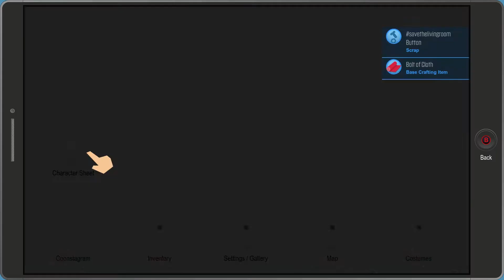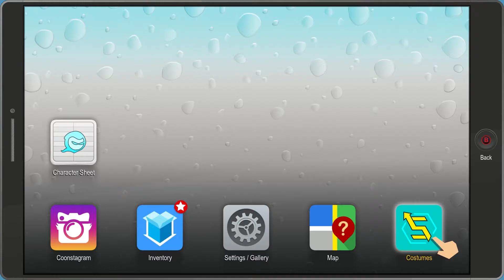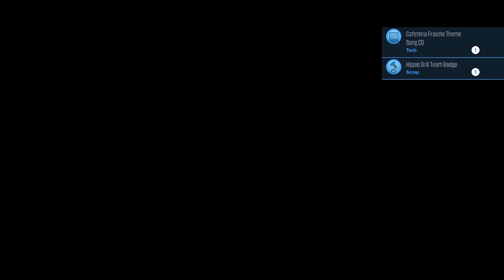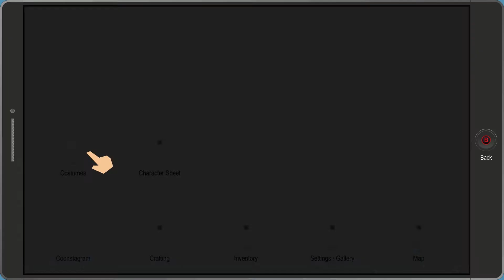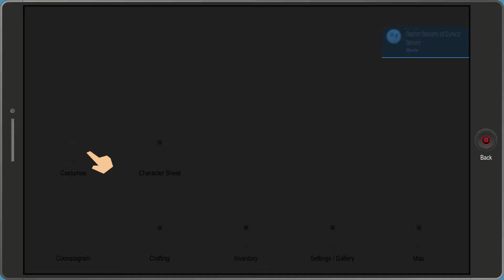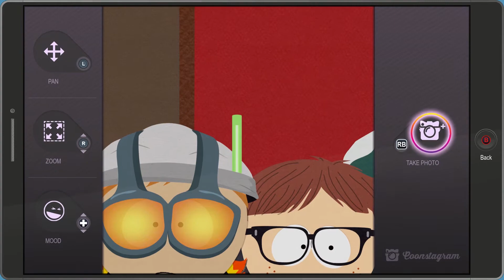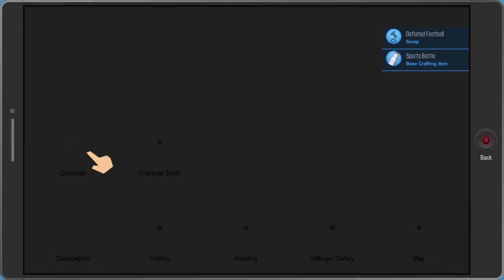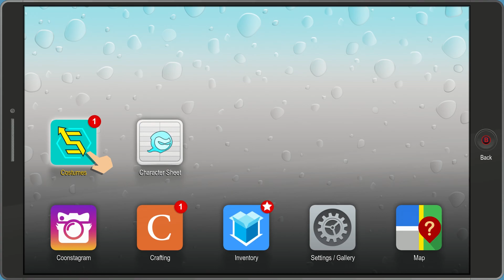The Human Kite 2 | South Park The Fractured But Whole Gameplay Walkthrough PC | E02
South Park The Fractured But Whole Gameplay

South Park The Fractured But Whole Gameplay Let's Play Walkthrough